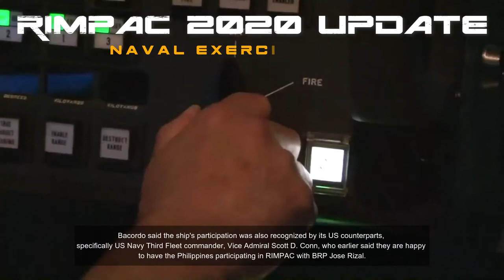PHILIPPINES' BRP JOSE RIZAL IST FRIGATE NO SYSTEM FLAWS FOUND during RIMPAC EXERCISE 2020 IN HAWAII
MANILA – The BRP Jose Rizal (FF-150), the first missile-frigate of the Philippine Navy (PN), did not encounter any derangement of its various systems during the two-week "Rim of the Pacific" (RIMPAC) naval exercises held off the waters of Hawaii.